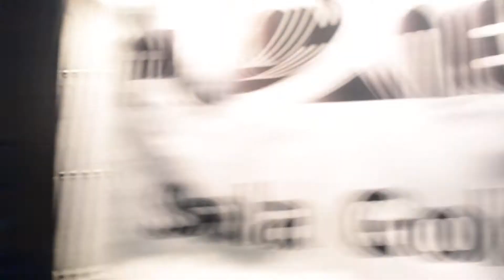Romanzo Demenziale e poi il Cinepanettone Web di Federico Saliola Saluti al Web con il Salutatore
Romanzo Demenziale - Matti da Legare : Web Series e a Breve il Primo Cinepanettone Web per la Regia di Federico Saliola tra gli Attori Michele Conidi e Georgia Viero Saluti al Web con il Salutatore .